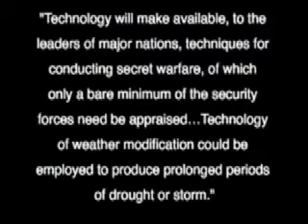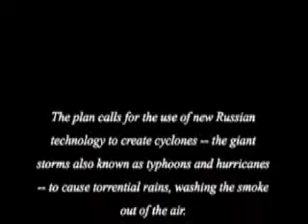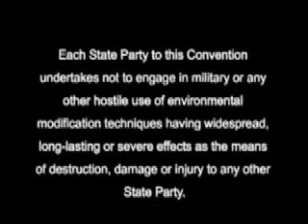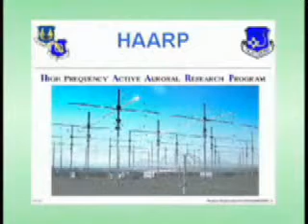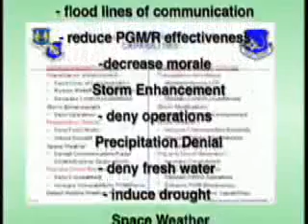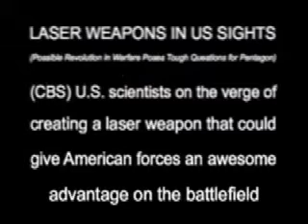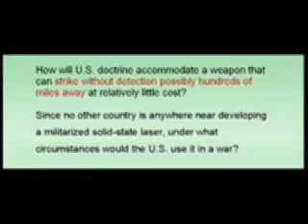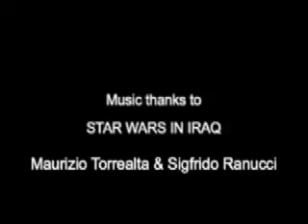THE MAD WHITE HOUSE WILL USE LASER WEAPONS ON IRAN.mp4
High tech space weapons are in use. The U.S. and Israeli military are lying about them. They're well established in the public record.' Video shows the Mobile Tactical High Energy Laser (THEL)& the mobile version (MTEL). Lasers have been weaponized since 1971, at least. See Col. Doug Beason's glorification of ABL (airborn lasers), ADS (active denial systems), RME (relay mirrors) and SSL (solid state lasers) in his book The Electron Bomb: How America's New Directed Energy Weapons Will Change the Way Future Wars Will Be Fought (2005). Vid calls attention to the prize-winning documentary Panama Deception. The GHW Bush invasion of Panama in Dec 1989 was used as a testing ground for laser-maser-crazer weapons. Prof. Fitrakis spoke at the Madison 9/11 conference hosted by Prof. Jim Fetzer, Aug 5, 2007 filmed by Josh Harvey of Snowshoefilms (pt. 2 of 2). Scenes from Star Wars in Iraq and Panama Deception. Music thanks to Alistair Hulett, 'Shot Down in Flames'. (see Joe Friendly (youtube) for unedited version). See our video on youtube,'Can You Help Us Please?' for pictures of some of the advanced Israel-US weapons used on Lebanese civilians in July 2006.